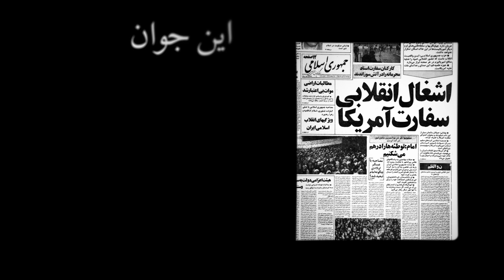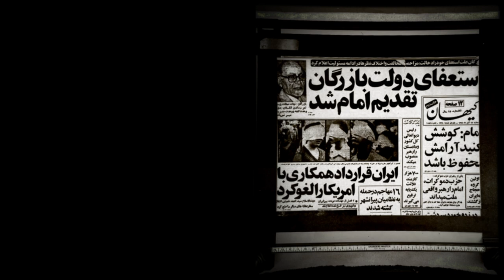صداهای انقلاب: ابراهیم اصغر زاده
ابراهیم اصغر زاده از رهبران دانشجویانی بود که سفارت آمریکا را اشغال کردند. آنها خواهان بازگرداندن شاه از امریکا به ایران بودند. فردای اشغال سفارت دولت بازرگان استعفا کرد و دشمنی ایران و آمریکا آغاز شد.